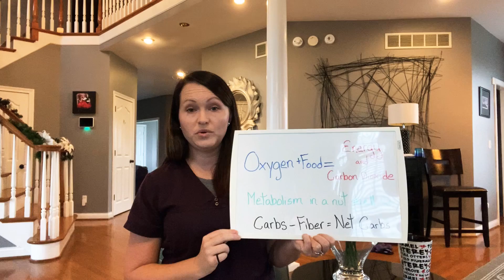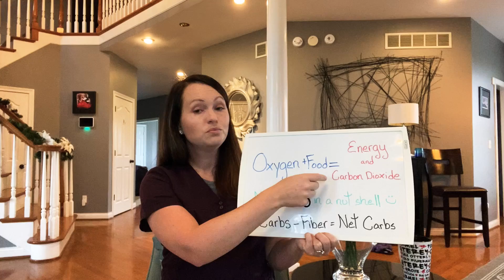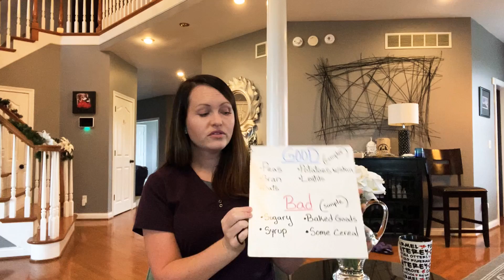Carbohydrates and How They Affect Your Breathing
Learn how carbohydrates affect your breathing. For COPD, Bronchitis, Emphysema